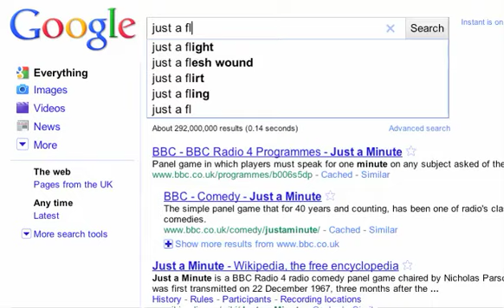Just a flesh